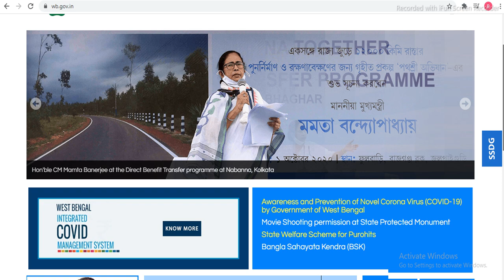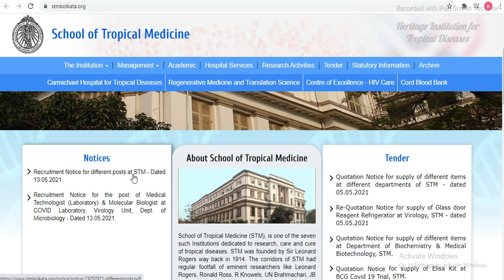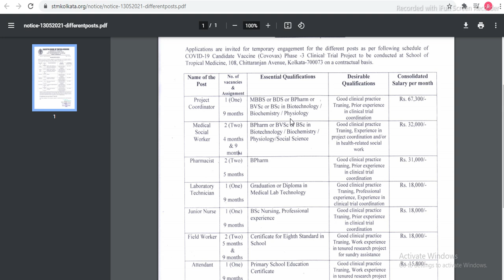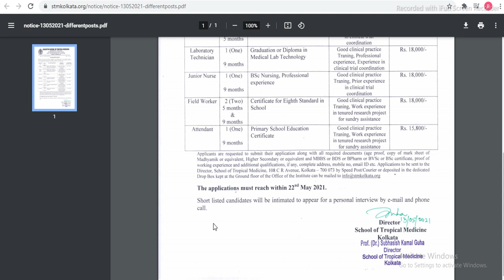[Chakrir Khobor] West bengal new job vacancy 2021 | west bengal govt job vacancy 2021 |BONGO HELPER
topic covered :
chakrir khobor
8 pass job west bengal 2021